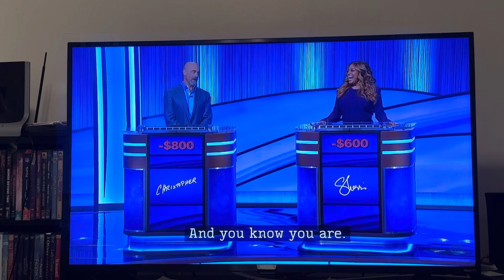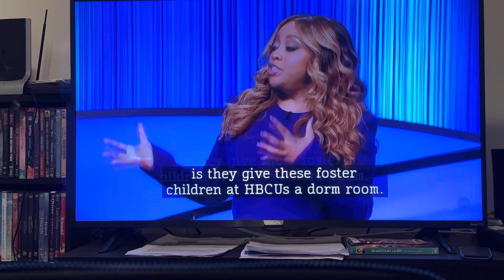October 14, 2023